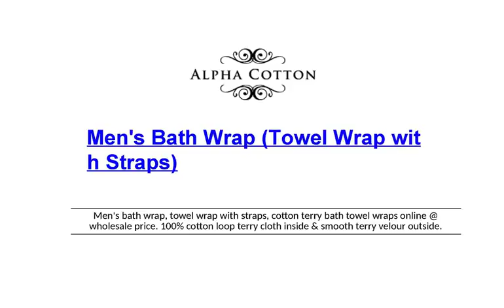Mens bath wrap (towel wrap with straps)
Men's bath wrap, towel wrap with straps, cotton terry bath towel wraps online @ wholesale price. 100% cotton loop terry cloth inside & smooth terry velour outside.